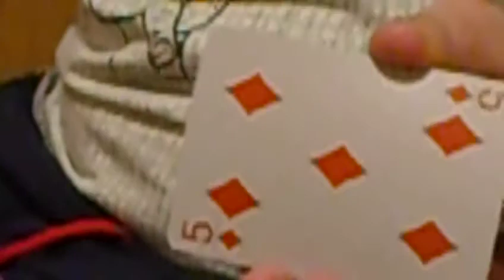My Test Movie